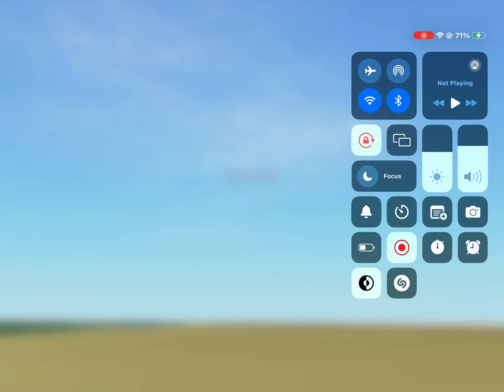Ukraine Intl 737-900 takeoff from Kiev